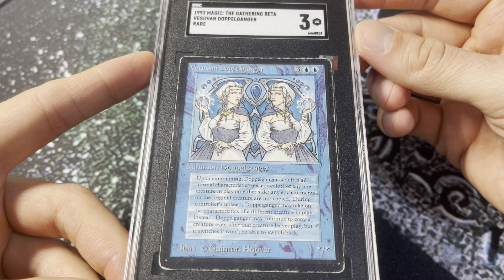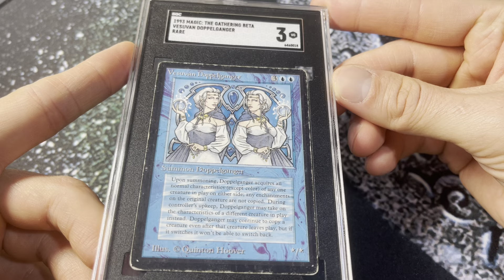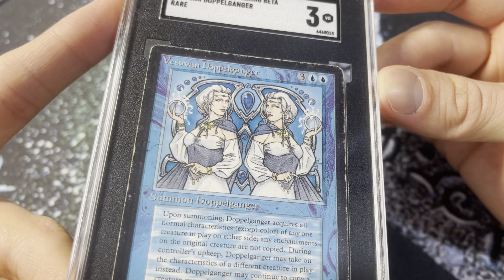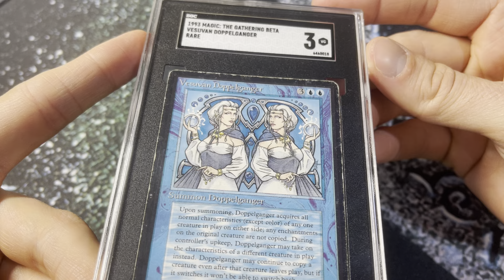Top 100 Cards - Will I Ever Buy Another Vintage Magic Card?